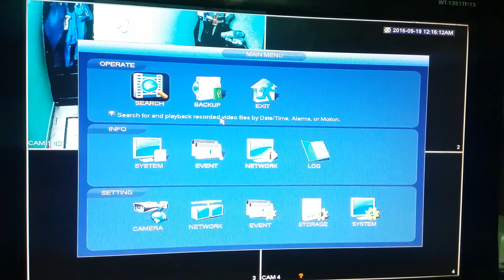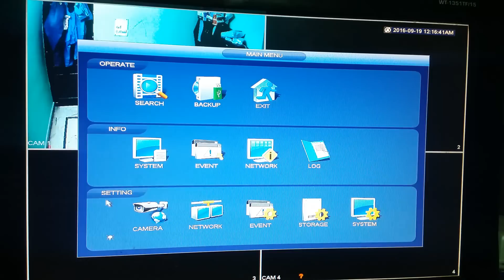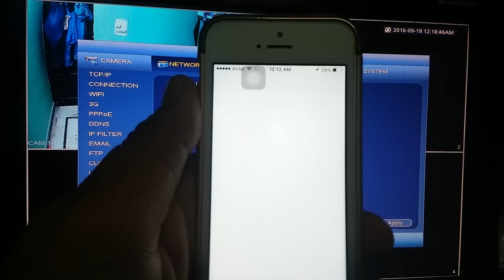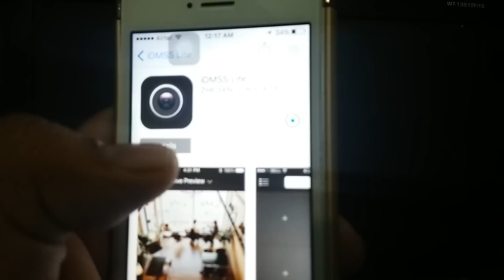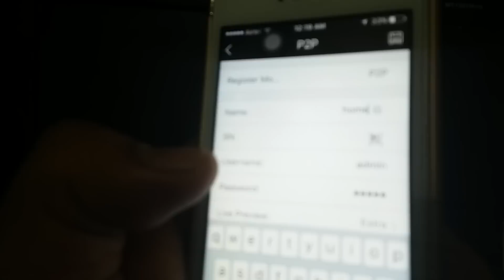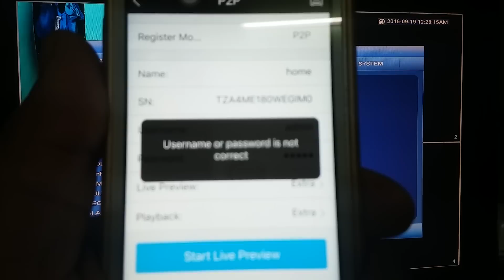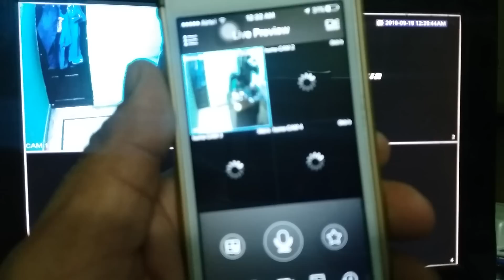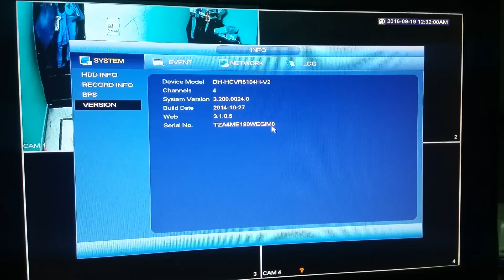How to Remote View Dahua DVR! Dahua DVR Remote Surveillance! How to Online Dahua DVR!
Dahua DVR Remote View ! How to Dahua DVR Online Setup